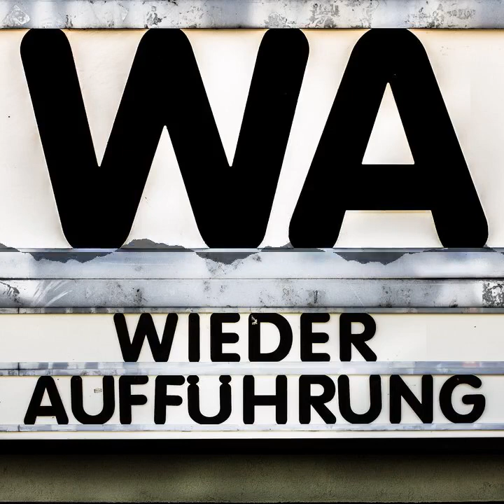Welchen Film schauen wir? (feat. CineCouch)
Christian sitzt auf einem Stück CineCouch, zu Besuch bei Michi und Niels. Die geplante Jacques-Demy-Sichtung fiel wegen einer fehlerhaften BluRay aus und so könnt ihr nun Ohrenzeuge eines hochkomplexen Auswahlprozesses werden. Welchen Film wir am Ende schauen, erfahrt ihr in Kürze, wenn schon bald eine besonders furiose neue Ausgabe erscheint.